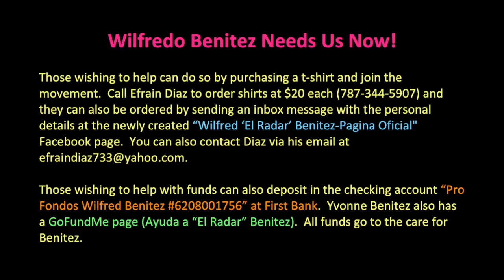Felix 'Tito" Trinidad Supports the WILFRED BENITEZ Movement... You Should Too!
Benitez Needs Us Now” – Felix 'Tito' Trinidad Among Boxers Showing Support)

Yesterday at the Coliseo Gallistico de Bayamon, a special event was organized to help raise funds for the care of Wilfredo Benitez.  There is a strong community in Puerto Rico with the “cock fighting” sport.  Junito Aponte put together the event and invited several members of the boxing world.  My fellow boxing media colleague Efrain Diaz who started the movement “No Campeon, No me Olvido de ti (No Champion, I haven’t forgotten you)” by selling t-shirts to help Benitez’ Sister Yvonne had his t-shirt stand set up and they were selling very fast.  Yvonne was present also with her husband Efrain Crespo Diaz and her grandson, as well as former boxer and Cancer survivor Daniel “Pipino” Alicea.  Members of the boxing community who showed up to show support were Alfredo “Salsero” Escalera, Samuel Serrano, Jason Sosa, Michael Angelo Perez, Carlos “El Topo” Gerena, and the only Puerto Rican female Boxing Promoter Mercedes Vazquez who flew in from New York for the event and visited Benitez at his residence the previous day.  I spoke to Mercedes and asked her how important it was for her to join this movement.  Mercedes replied, “Wilfredo has done so much for our Island of Puerto Rico, for the sport of boxing and so much that he’s done for us, I think it’s time for us in the boxing community to gather around when one of our own is down and out.  That’s why we’re here.  I came in from New York for the event so we’re here to show support.”  I thanked Mercedes for the interview and the fights began with everyone waiting for the arrival of Felix “Tito” Trinidad.

Tito arrived and I caught him before he entered to the adoring and anxious crowd.  I began the interview saying, “I’m here with my friend and great Champion of Puerto Rico, Felix Tito Trinidad.  Felix since I’ve known you from 2004 at the Mayorga fight, what I’ve seen is that you always make yourself available to help anyone in need.  How do you feel today, what is the importance in helping Wilfredo Benitez?”  Tito responded, “Well as a human being, I’ve always thought that I need to help those most in need…and more so for the Champion to all of us, the Champion to all the World, Wilfredo Radar Benitez, who today needs us.  Today for you…today for me, tomorrow for you as they say.  He needs from all of us.  Here are companions, people who play the “gallos (cock fights)” real hard.  They say today’s play would be to benefit Benitez and today, May 22nd 2017 is a reality.  We are doing this for our great Champion, 3 time World Champion Wilfredo Benitez.  God bless him.  We have to give him a hand.  We need to go forward and everyone still has time to get to the “Gallera (cock fighting arena)” to cooperate with Wilfredo Benitez with all my heart.”

*** IGNORE BELOW HERE ***